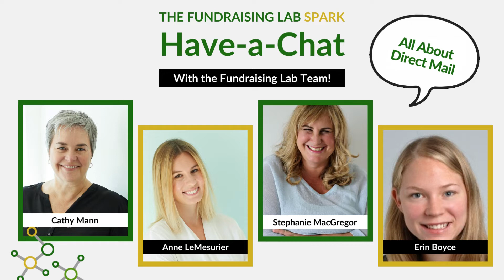Have-a-Chat with the Fundraising Lab: Direct Marketing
Join us as The Fundraising Lab has a chat on how to help drive up your year end numbers through incorporating a number of initiatives: direct mail, email, landing pages and social media.